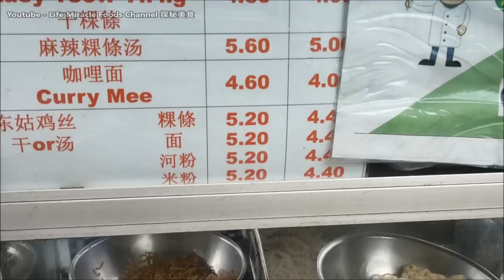槟城街边美食咖啡摊咖喱面便宜好吃RM4.00 Malaysia Penang roadside coffee stalls curry noodle cheap delicious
槟城街边美食咖啡摊咖喱面便宜好吃RM4.00 Malaysia Penang roadside coffee stalls curry noodle only RM4.00 cheap delicious
  Life Miracle Foods Channel 探秘美食
Youtube    : Life Miracle Foods Channel 探秘美食
Facebook : Life Miracle Foods Channel 探秘美食 @lifemiraclefoodstreet
Messenger : m.me/lifemiraclefoodstreet
西瓜视频 : 探秘美食LifeMiracle
✅ Address/地址： 377, Jalan Dato KeramatGeorge Town, 10150 George Town, Pulau Pinang.
🔊不可錯過的其它人影片🎥

槟城咖啡馆美食蓝花椰浆饭特制三明治人气美食推荐 Malaysia Penang Food Cafe Nasi Lemak with sandwich